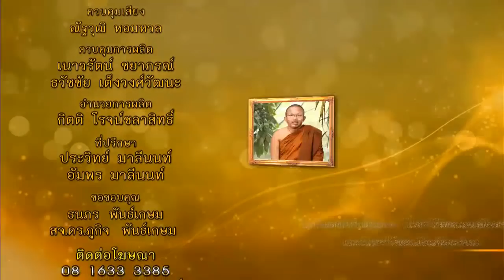ละครธรรมนำชีวิต | กรรมนี้..ใครกำหนด | 16-02-61 | Ch3Thailand